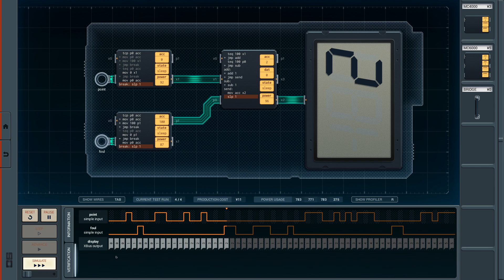ShenZhen - Drinking Game Scoring Device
Very messy attempt at tackling the drinking game scoring device project.

Initially approached it as passing a 1 or -1 from the first two logic boards and then just idling the final circuit until it received a singular Xbus input but managing how to check and output 'no change' scenarios whilst updating the display posed too much of a headache for my liking, so shifted that behaviour to the final board and upped it to an MC6000 board instead.